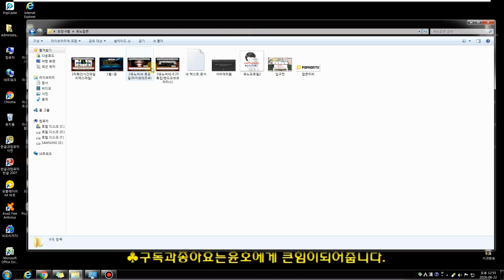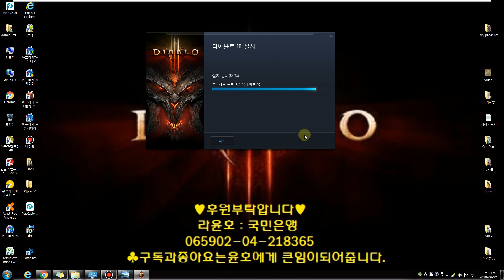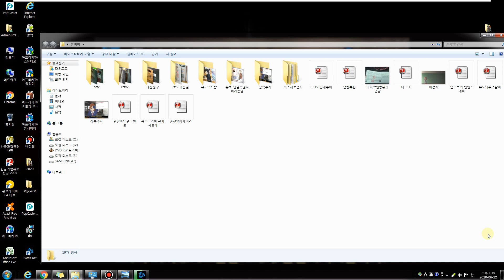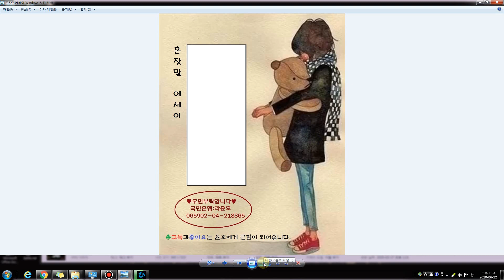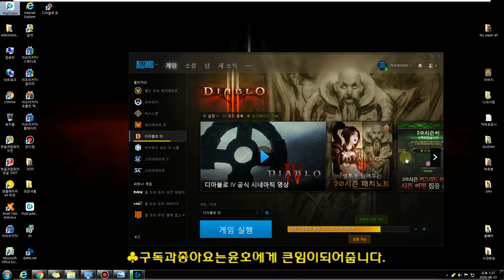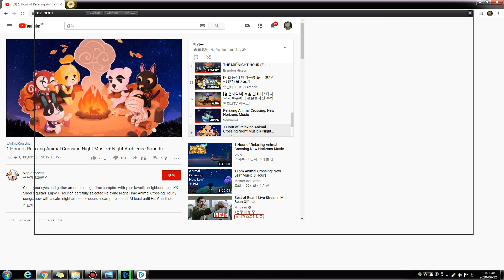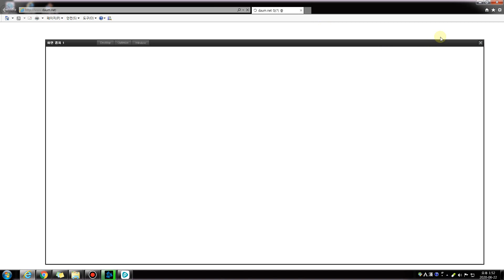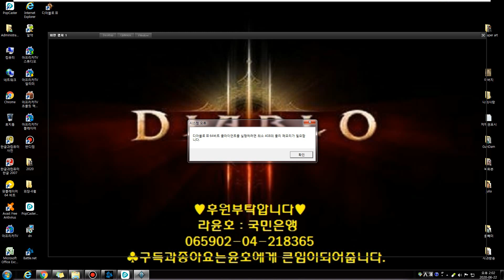[유노의게임]디아블로3:첫걸음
검은사막M을 접은지 이틀이 지났다.
그 빈자리를 채우기 위해서 2012년에 날개라고 하는 아이템을
시도 했었고, 스타크래프트의 뺨따귀를 때렸었던 그 게임을
드디어 나도 할때가 되었다!!

우선은, 휴면계정을 살리고, 인증기를 만들고,
뜨겁게 타들어가는 햇살을 머금고, 에어컨 없는 열기로 가득한
방구석에서 식은땀을 훔쳐내며 디아블로3를 하기위한 사투를 벌이는데...

"정말.. 하얗게 불태웠다..."